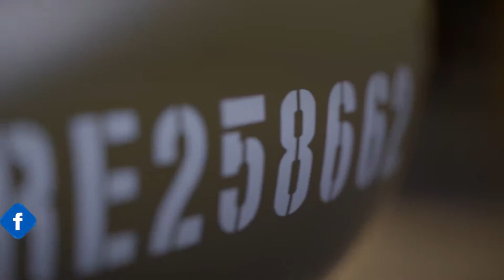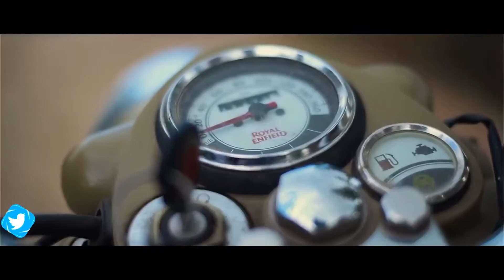क्यों है दुनिया दीवानी बुलेट की ? Why Do People Likes Royal Enfield Bullet🔥Real Reasons🔥By SKM Vlogs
Royal Enfield Bullet को क्यों पसंद करते हैं लोग? ये है वजह

रॉयल इनफील्ड बुलेट को पसंद करने वाले आपके आसपास बहुत लोग मिल जाएंगे. लेकिन, क्या आपने कभी सोचा है कि आखिर रॉयल एनफील्ड बुलेट को पसंद करने वालों की इतनी बड़ी तादाद कैसे है? क्यों लोग रॉयल एनफील्ड बुलेट को इतना पसंद करते हैं? दरअसल, इसके कई कारण हैं. ऐसे में आज हम लोगों की पसंद के पीछे के कुछ कारण आपको बताने वाले हैं.

Video source -

Why we LOVE BULLET ? || Honest Answer
Royal Enfield Bullet (बुलेट) Success Story In Hindi | Why Do People Likes Royal Enfield Bullet More
Why Bullet/Classic 350 is so popular? क्यों है दुनिया दीवानी बुलेट की?
Why Royal Enfield is Best | Why it is so popular in India
Reasons To Buy Royal Enfield |
THIS is why we Love ROYAL ENFIELD ! ! !

Straight 4ward
Straight 4ward